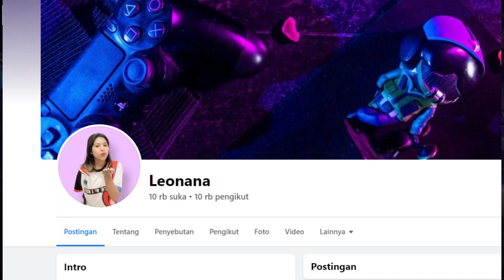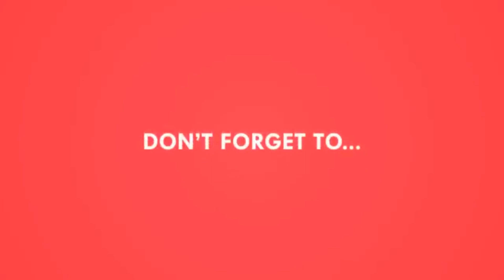PRANK TEAMCODE STREAMER ESPORT MPO AWAL DI REMEHIN PAS TW GAMEPLAY ICA SAMPAI BOOYAH EH DIA SENYUM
Follow semua akun Social Media aku